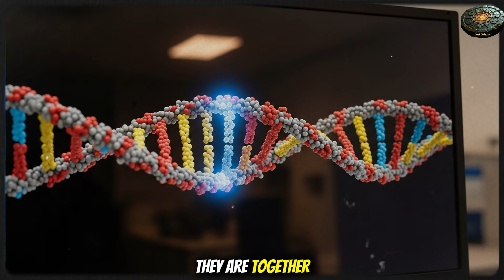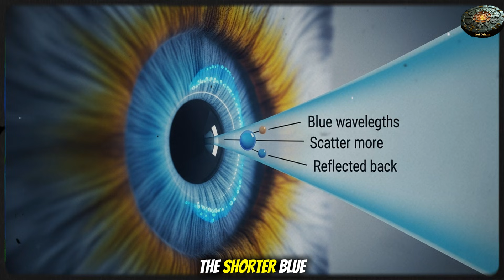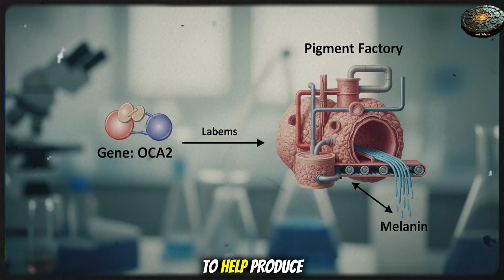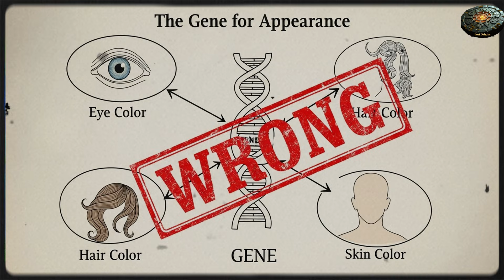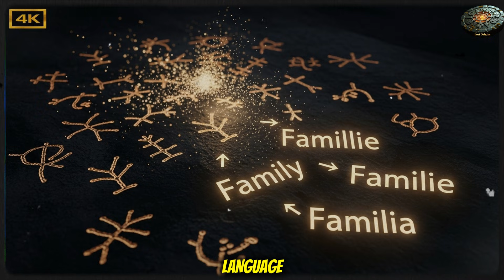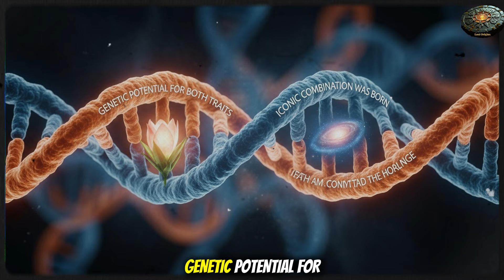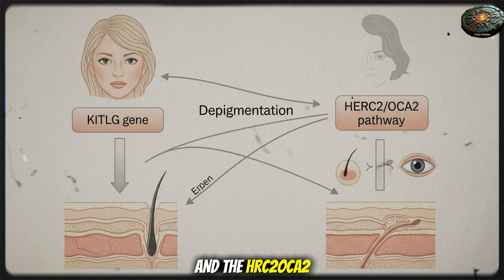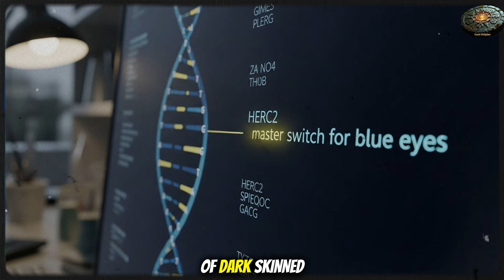The 10,000-Year-Old "Master Switches" That Created Blue Eyes and Blonde Hair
Where do blue eyes and blonde hair come from? The answer is not what you think. They are not one trait, but two separate genetic stories that collided in ancient Europe.

Story 1: Blue Eyes. Every blue-eyed person on Earth shares ONE common ancestor. We trace the HERC2 "master switch" mutation that appeared 10,000 years ago, and reveal the 7,000-year-old dark-skinned, blue-eyed hunter who proved everyone wrong.

Story 2: Blonde Hair. This trait originated from a different gene in a different ancient population—the Ancient North Eurasians.

This documentary explores how these two "master switches," separated by thousands of miles, finally came together to create the iconic combination we know today.